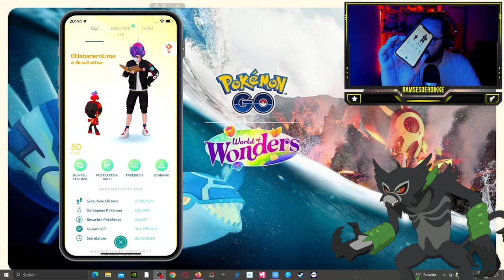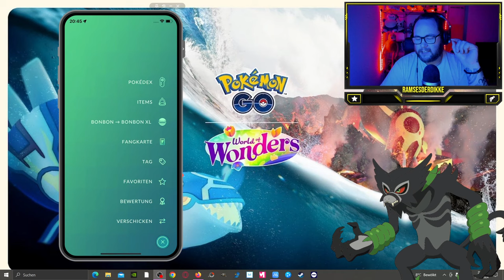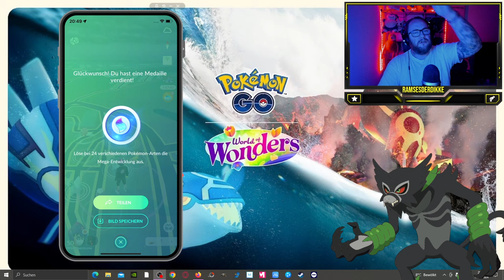HAMMER EVENT DANK EUCH !!! (Proto Kyogre Raid Day Ausbeute) | Pokémon GO Deutsch # 2920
GUMMA !!!